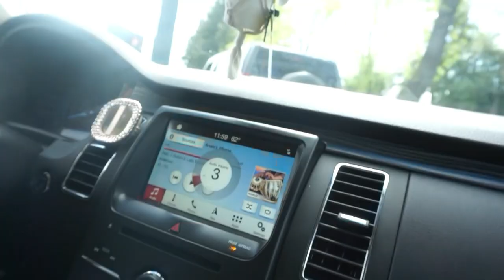NOS SALIMOS DE CASA 🏡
hola familia spanglish en el vlog del dia de hoy les comparto un día conmigo.

MUCHAS BENDICIONES 🙏🏼